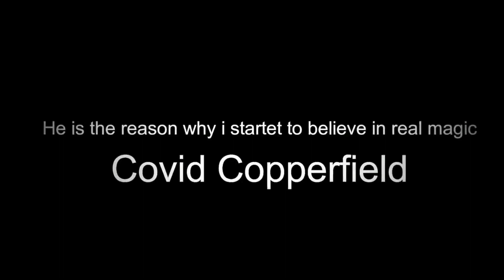AeoN SuN is the "Crawler" (UNCUT) // SPIDERMAN TRICK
Performed by the one & only Aeon Sun (2020)